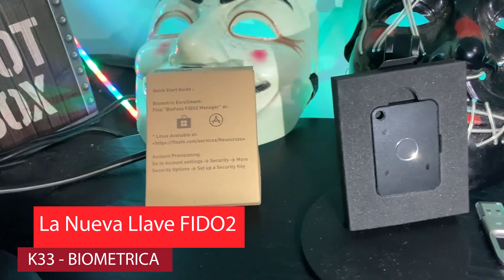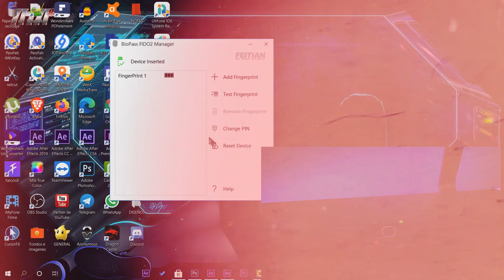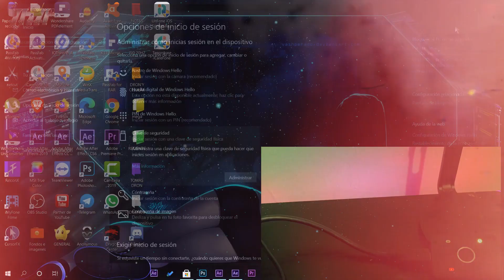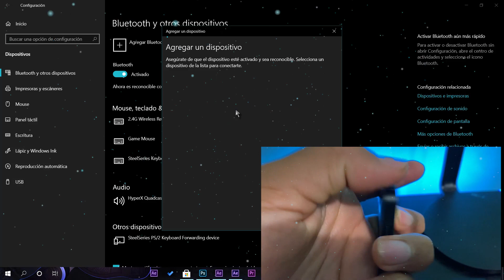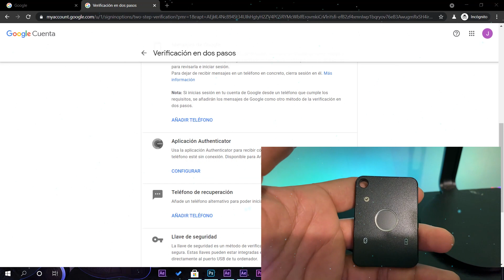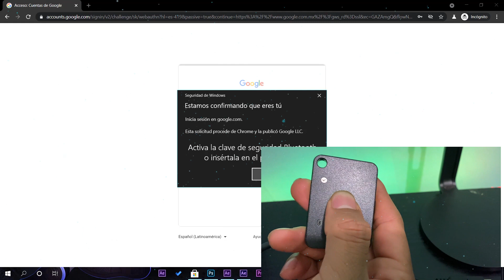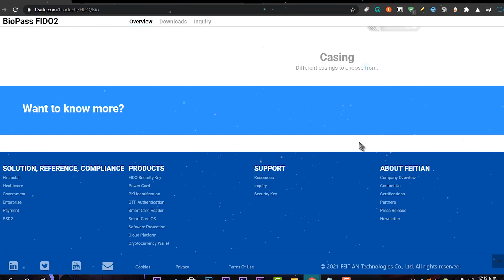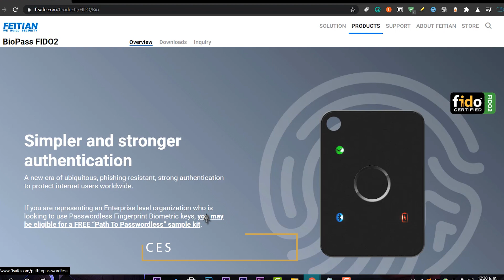La NUEVA!⚡ LLAVE BioPASS K33 BLOQUEA CUENTAS / La MAXIMA Protección FIDO2 2021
⭐Conoce más sobre las nuevas llaves de seguridad tipo FIDO2 y esta llave K33 que funcionan perfecto para poder proteger tus cuentas y diferentes servicios en la WEB.

⭐FEITIAN proporciona sólidas soluciones de autenticación para satisfacer las necesidades de los usuarios, proporciona una gran cantidad de herramientas de seguridad y sin duda vale la pena conocer todos los sensacionales dispositivos con lo que cuenta.

●▬▬▬▬๑۩۩๑▬▬▬▬▬●

●▬▬▬▬๑۩۩๑▬▬▬▬▬● windows

sεяα dεnunciαdα.

Tags extra!